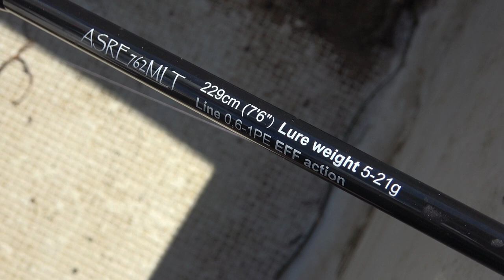Žvejyba Spiningu - Gabrielius Ser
Sveiki, keletas akimirkų iš ešerių žvejybos spiningu :) Jei Jums patiko šis filmukas, užsiprenumeruok kanalą, "palaikink" ar tiesiog parašyk komentarą. Ačiū!